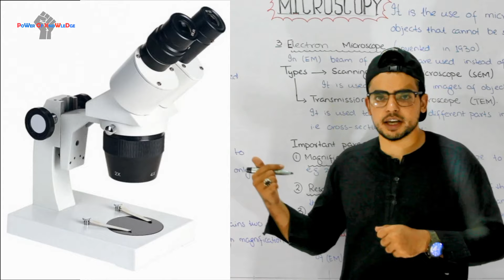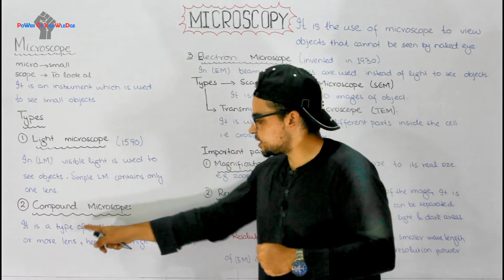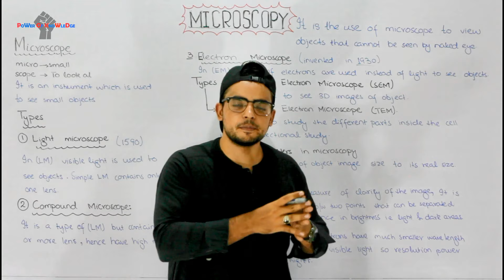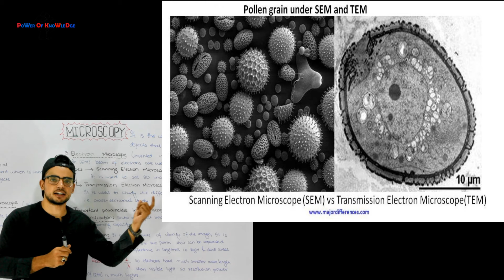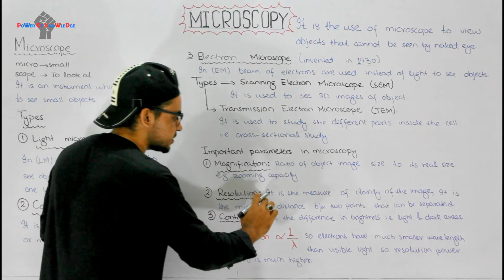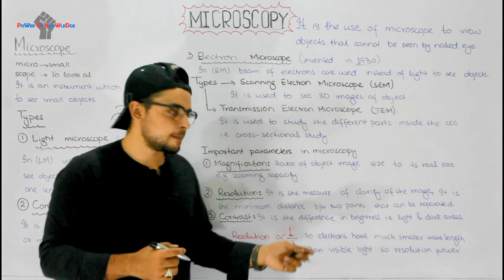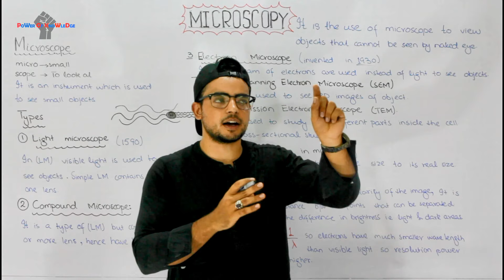Microscopy | Microscope Types and uses | resolution vs magnification in microscopy | Video 17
Microscopes were invented in 1590, In a light microscope (LM), visible light is passed through the specimen and then through glass lenses. The lenses refract (bend) the light in such a way that the image of the specimen is magnified as it is projected into the eye or into a camera.
In Compound microscope which is a type of light microscope two or more lenses are used for greater magnification. Three important parameters in microscopy are magnification, resolution, and contrast.

Magnification is the ratio of an object’s image size to its real size. Resolution is a measure of the clarity of the image; it is the minimum distance two points can be separated and still be distinguished as separate points. The third parameter, contrast, is the difference in brightness between the light and dark areas of an image. The electron microscope (EM) focuses a beam of electrons through the specimen or onto its surface.

Resolution is inversely related to the wavelength of the light (or electrons) a microscope uses for imaging, and electron beams have much shorter wavelengths than visible light. The scanning electron microscope (SEM) is especially useful for detailed study of the topography of a specimen. The transmission electron microscope (TEM) is used to study the internal structure of cells